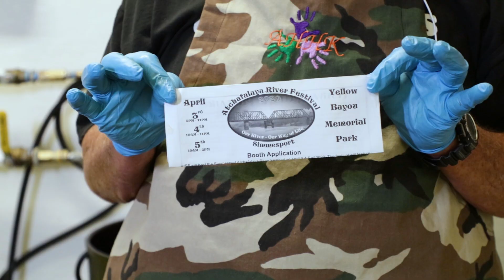Pork Ribs and Drum Sticks